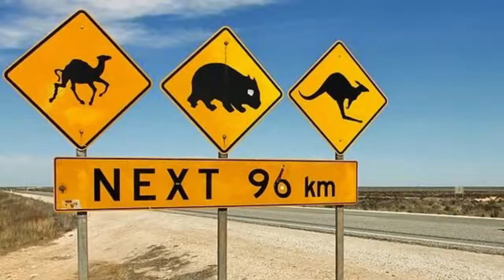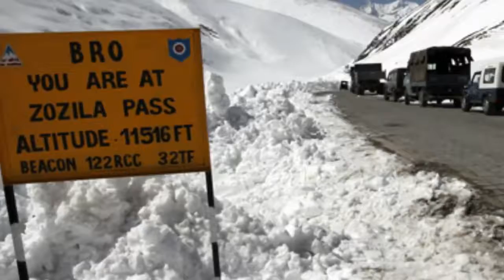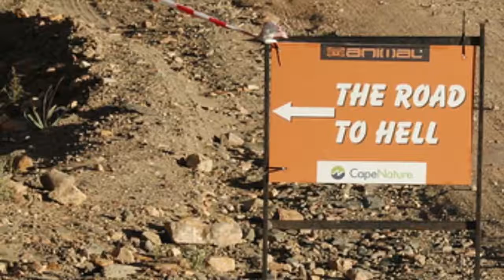दुनिया में 10 सबसे खतरनाक सड़क Top 10 Dangerous Roads in the World 2018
top 10 mos dengerous road in world ho dirvie i this roadkjsgdjhcgdfdhgcyghjdsggidadjgtfhjfhgfuhvgsikfbiskfishuifhiud uihfuigdifbiugibigviubisgchiugc ihdiuhsiugfiu fhihdsiufhiusdfhius fhsduihfiudshfiuhiuiugiuhfuhfoishuf fihfiuhhohi  soosdhyoshofi sdiudoiudihiuihiufhish hihdhduihososdfuiododsoi  iodsofhsduohfoishfoiuhofui dfhhsofoishoihufsohs ofhhpioy8pggfgd gfghiuhfdhiu huiudgi dhuhfgifu ishuifhsoefhgui oiueyiuyiuhiiugiuiughyphuigiu  h